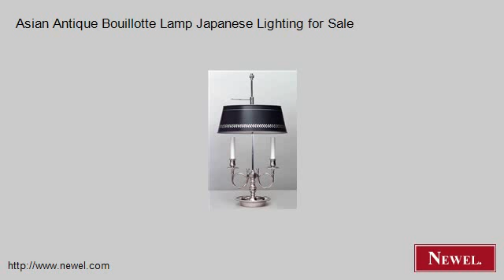Asian Antique Bouillotte Lamp Japanese Lighting for Sale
- Newel.com: Asian Antique Bouillotte Lamp Japanese Lighting for Sale (Newel Art and Antiques, New York City)